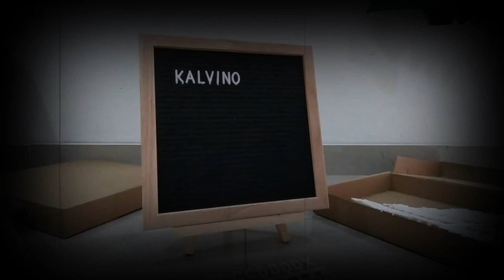Stock Motor Lelang Universal Lotte Mart Ciputat 19 Februari 2022